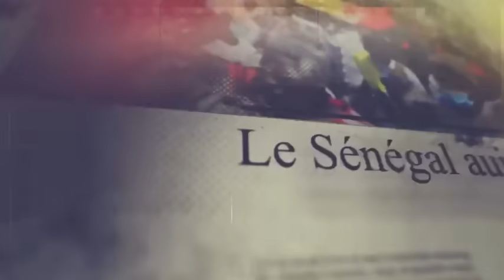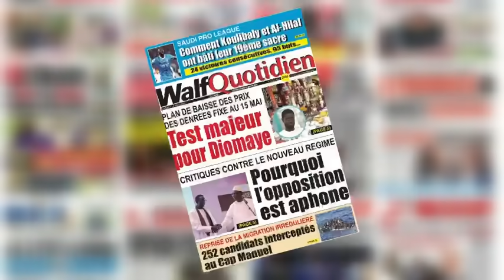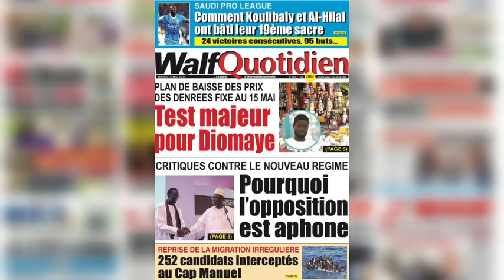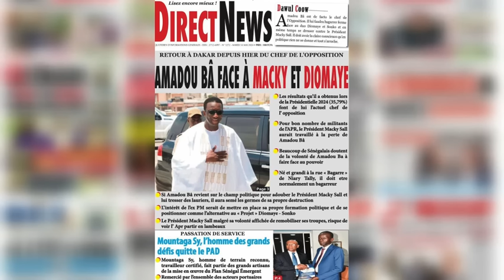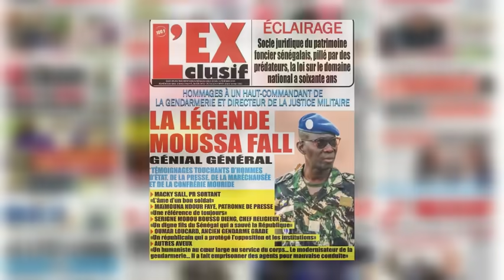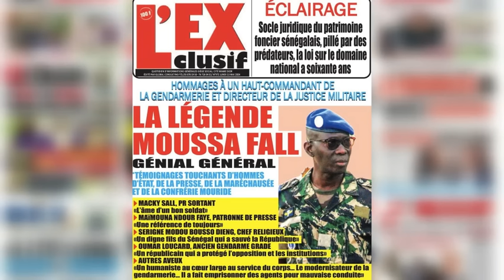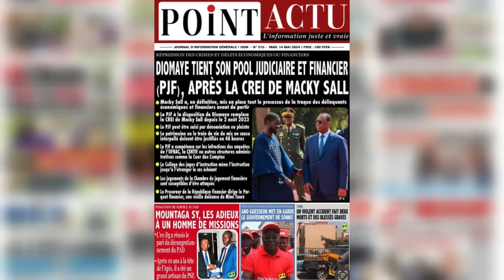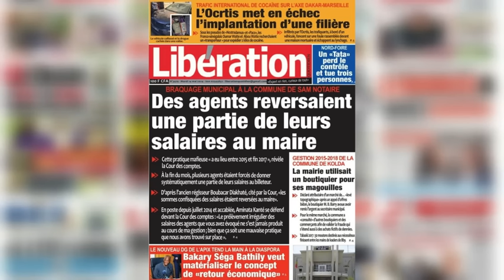🔴Revue de Presse du Mardi 14 Mai 2024 avec MKS sur la chaîne des valeurs Mourchid Tv